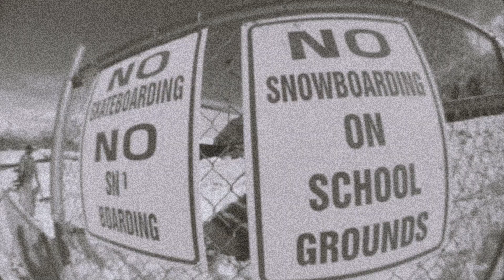6 O'Clock in the Brown Bag Room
Winter 2022-23 brought unprecedented snowfall to the Wasatch mountains in Utah, and with it came unprecedented crowds searching for that sweet, sweet powder.  The only way to ensure we were getting fresh tracks (or a parking spot) was to try to get to the mountain first, usually about 6:00am... where we would meet up with the homies in the brown bag room and wait for the lifts to start spinning...

An independent snowboard film, featuring:

Tyler Temarantz
Jed Sky
Corinne Pasela
Johan Nordhag
Naima Antolin
TJ Homan
Madison Blackley
James "Chicken Bone" Wilson
Ben Littler
Zach Higgins
Ari Morrone
Kyle Harmon
Darrah Reid-McLean
Taylor Miller
Willy Nevins
Melissa Riitano
Peter Limberg
George the Dog
Tanner Crow
Kaleah Opal
Edan Fletcher
Katie Kennedy
Parker Duke
Sam Taxwood
Grant Giller